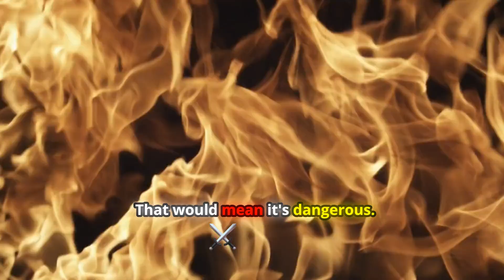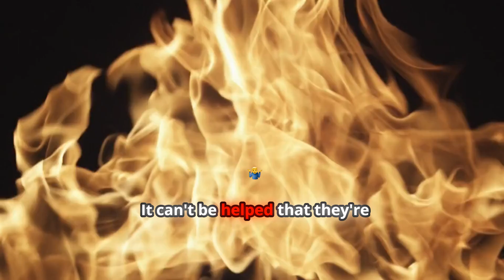Unlock the Secrets of the Philosopher's Puzzle! 🧩✨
Dive into the mind-bending world of puzzles that reflect the intentions of their creators. Join Kaito on a thrilling quest as he navigates the treacherous nature of a philosopher's puzzle. Is it merely a test of intellect or a trap set by a cunning mind? Discover the duality of puzzles as they unveil the truths about human nature and morality. Not all puzzles are crafted with malice, but every one has the potential to teach us valuable lessons. The journey is filled with intrigue, danger, and the promise of liberation. Who will emerge victorious in the challenge to set this puzzle—and its secrets—free?